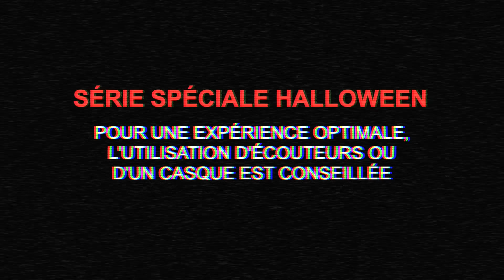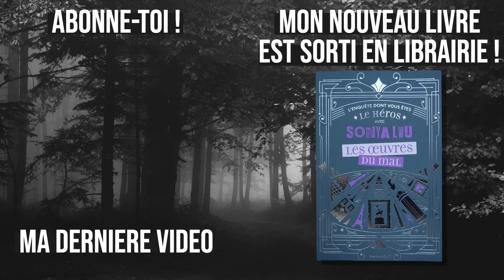⚓ Le PHARE MAUDIT de TÉVENNEC ⎮ MLFT #11 : BRETAGNE ⎮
En 35 ans, plus de 23 gardiens se sont succédé au phare de Tévennec, un lieu en Bretagne surnommé “les portes de l’Enfer”. Tous ont été frappés par le malheur ; comme si l’endroit était en proie à une sombre malédiction…
11ème épisode de la série "Mythes, Légendes et Folklores Terrifiants en francophonie"

Script : Juliette S.
Miniature : Clément Mohamad-Rialland

🦇 Pendant tout le mois d'octobre, une vidéo un soir sur deux à 17h 🦇

⚫️ Phare de Tévennec : le phare mystérieux et ses légendes

Fun fact n°275 :  Les gardiens de phare étaient souvent des héros méconnus, qui sauvaient des marins lors de naufrages. Par exemple, Ida Lewis, une gardienne de phare aux États-Unis au 19ᵉ siècle, a sauvé 18 personnes de la noyade.